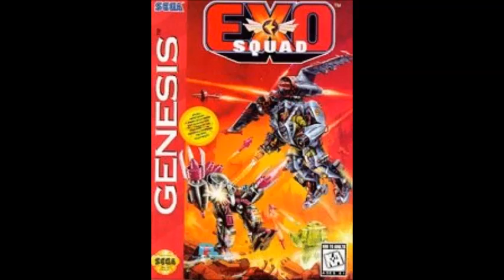Exosquad Music 22 - Sega Genesis (Full Speed)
One of my most favorite Sega Genesis Games!
Although I never saw the TV show (witch I have heard is outstanding) this game stood out to me as an example of some of the best gaming that the Sega Genesis could produce.

With is diverse single player and bone crushing, Exo Suite stomping vs mode, this game was up there with Street Fighter 2 and Streets of Rage!

It also had an excellent sound tract to make this 16 bit game one of the best in my collection. I was always going to record the music from the game to a tape and play it when I went to school however never got around to it. So here we are 17 years later with the music that made this game complete.

-Music recorded with Gens Emulator then cropped and encoded with Wavosaur.